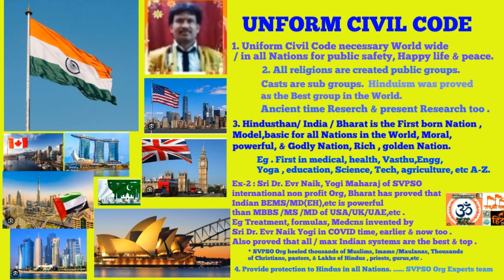USA / UK / UAE | Uniform Civil Code necessary in all Nations in the World 🌎🌿🌺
✍️ Lakhs of Public probelms Solved by SVPSO Org.
✍️ Lakhs of public Vasthu Engg probelms Solved by SVPSO Org / Sri Evr Naik Yogi Maharaj.
✍️ Serious, Critical,Chrionc, Accident, Poison cases cured by SVPSO Org